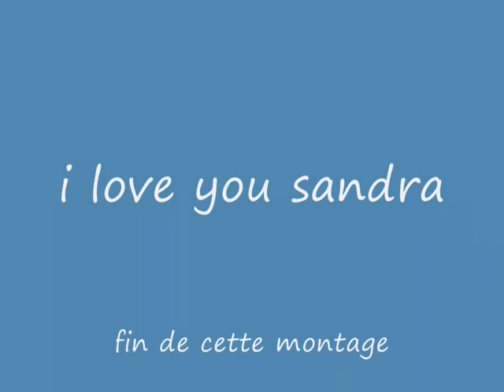Sandra Echeverria alias Marina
Sandra Echeverria est l'actrice principal du feuilleton Marina